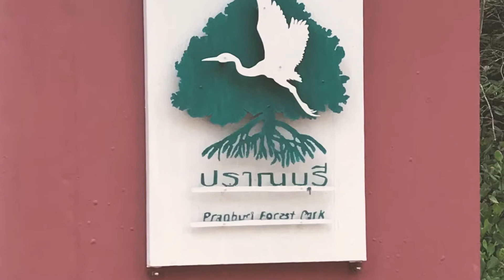วนปราณ Pran Buri Forest 🌳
วนอุทยานปราณบุรี หรือเรียกสั้นๆว่า  “วนปราณ”  เป็นป่าไม้โกงกางขนาดใหญ่ มีสะพานไม้ที่ทอดลดเลี้ยวไปตามวนอุทยาน. และมีหอคอยที่สามารถชมวิวมุมสูงเห็นยอดไม้อันเขียวขจี.   อีกทั้งยังมีชายหาดที่เงียบสงบ สะอาด อยู่บริเวณใกล้ๆกันด้วยค่ะ